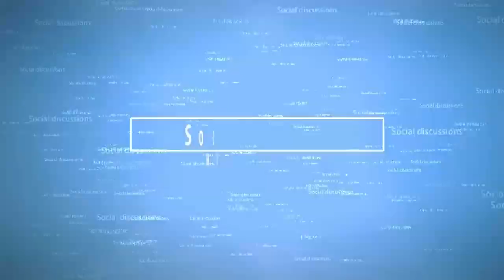HoA TV Sudan - The Renaissance Dam file: the calm before the storm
"The Renaissance Dam file: the calm before the storm" with Prof. Nader Noureddine & Dr. Abdelwahab Barakat. Hosted by Awad Falastin for Horn of Africa TV Sudan on May 30 2022.